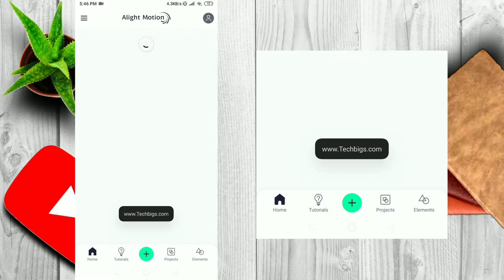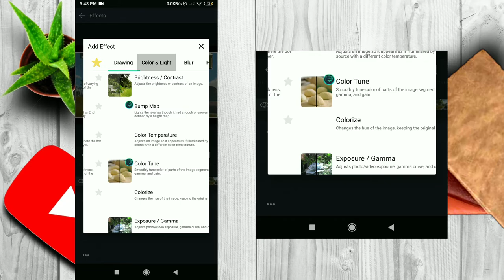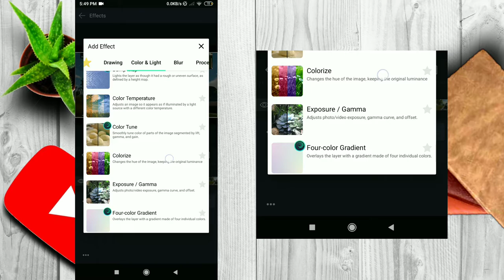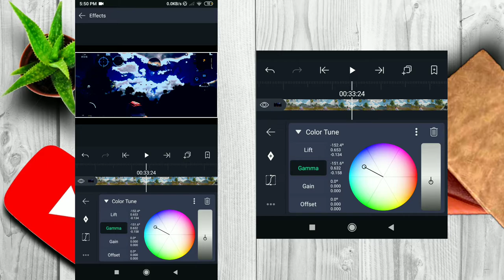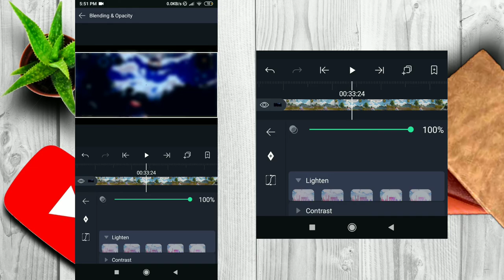Advanced ⚡ Sky Glow Effect In Android/IPhone | Alight Motion Tutorial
Hey guys
In this video in have given you a tutorial on HOW TO ADD SKY GLOW EFFECT IN YOUR MONTAGES ON ANDROID USING ALIGHT MOTION

I HOPE THIS IS GOING TO BE HELPFUL FOR YOU GUYS

Pubg mobile montage editing
How to add sky glow effect in mobile
Android editing, tutorial, editing tutorial in Malayalam, how to add sky glow,
Edit like pc, gaming community, Jse gaming, editing skills,